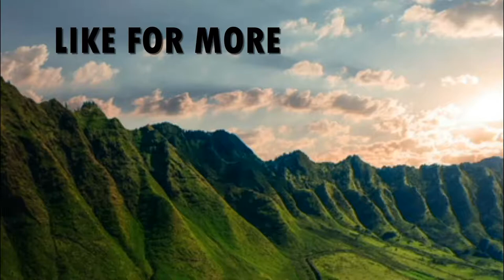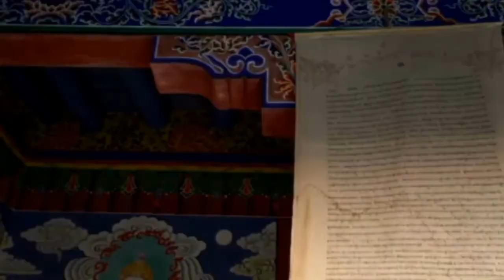(NON COPYTIGHT) BEAUTIFUL MOUNTAINS IN THE WORLD | BEST RELAXATION MUSIC | USE HEADPHONES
HASII RELAXATION is the leader in Sleep Music, Relaxing Music, Study Music, Meditation Music (including Tibetan Music and Shamanic Music), Healing Music, Reiki Music, Zen Music, Spa and Massage Music, and Yoga Music.

Our music is popular for the following:

► Sleep Music:
HASII RELAXATION'S deep sleep music videos have been specifically composed to relax mind and body, and are suitable for babies, children, teens, and adults who need slow, beautiful, soft, soothing music to assist them to fall asleep, or to combat insomnia. See them as a form of sleep meditation or sleep hypnosis gently easing you into that wonderful relaxing world of healing sleep.

Whether you are a mother wanting to gently help your baby or toddler to fall asleep, a teenager wanting to slow and calm your racing mind, an executive lying awake stressed about work or a senior citizen battling with sleep insomnia, choosing one of YellowBrickCinema’s sleep music videos with their relaxing sounds will give you the deep sleep you need.

►Study & Focus Music:
HASII RELAXATION'S Study Music & Concentration Music is ideal background music to help you to study, concentrate, focus and work more effectively. We incorporate powerful Alpha Waves that naturally allow your mind to reach a state of focus, perfect for studying for that big test or exam.

HASII RELAXATION has a strong community on social media. We love to interact with our subscribers and fans, and appreciate your comments to help us improve our music channel.